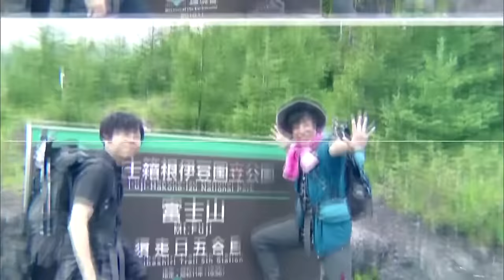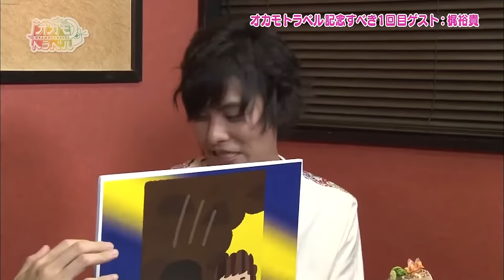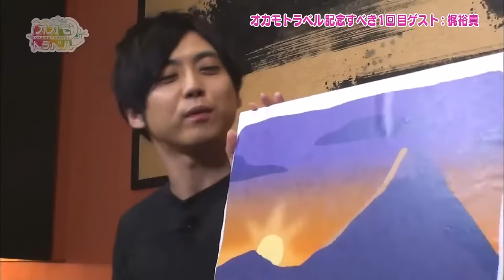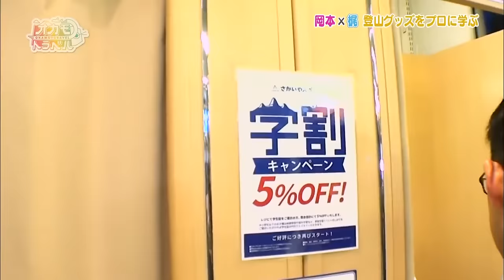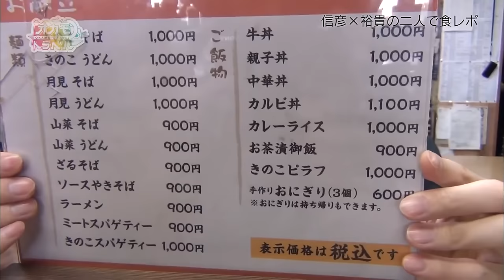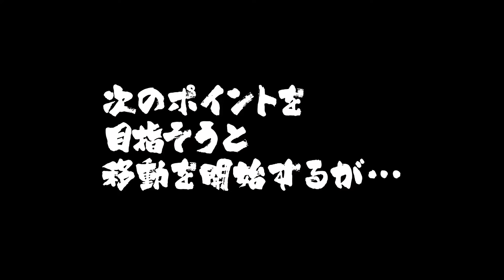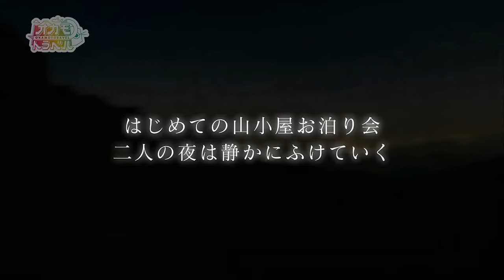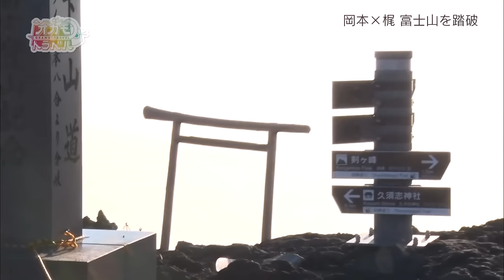岡本くん梶くんの富士登山